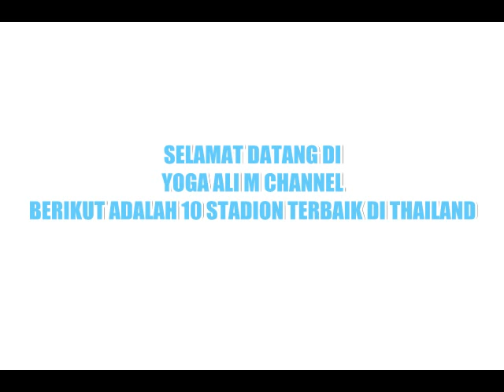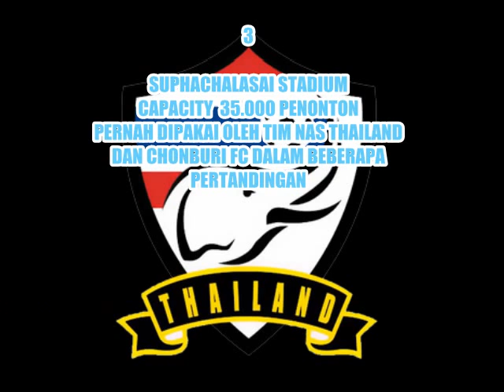10 STADION TERMEGAH DI THAILAND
Stadion Nasional Rajamangala (Thai : สนามราชมังคลากีฬาสถาน) adalah arena olahraga terbesar yang berada di Thailand. Stadion ini merupakan bagian dari Hua Mak Sport Complex, Bangkok. Dibangun pada tahun 1998 menyambut pembukaan Asian Games ke 13.

Stadion Rajamangala juga menjadi tuan rumah untuk Asian Games 2007.

Pada akhir tahun 2004, tepatnya 10 Desember 2004, diadakan sebuah konser musik terbuka oleh Bakery Music.

Untuk mencegah terjadinya kelebihan penonton, maka Stadion Rajamangala mengadaakn perluasan. Setelah perluasan, Stadion Rajamangala berkapasitas 60000 penonton

Untuk mengakses daerah Stadion Rajamangala, para pengunjung bisa memakai Skytrain dan MRT